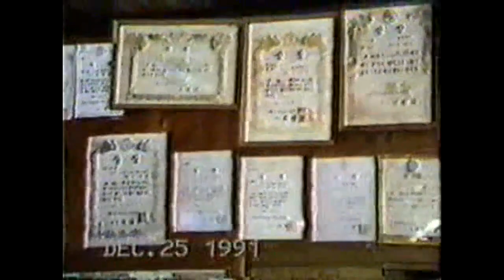이은식 관장님 현역시절 훈련영상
1990년대 훈련 영상 입니다.